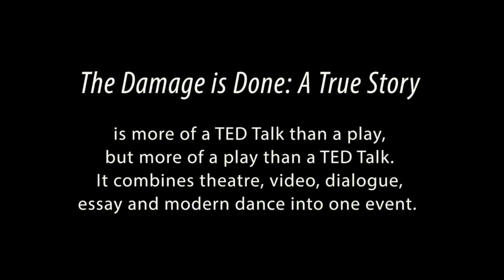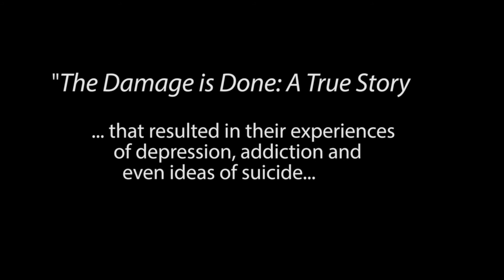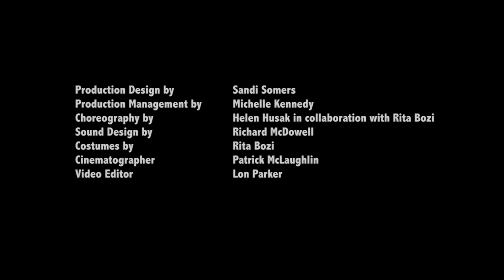The Making of “The Damage Is Done” with Dr. Gabor Maté and Rita Bozi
The Damage is Done: A True Story is a multidisciplinary performance featuring Dr. Gabor Maté live onstage with director-writer-actor-therapist Rita Bozi. This short documentary consists of largely of an interview with Gabor and Rita conducted two days before the workshop production opened in Banff. The final moments contain a sweet moment where Gabor and Rita realize mid-sentence what the show has really been about all long. This moment offers a delightful insight into the creative process itself and how solutions to knotty problems often come at unexpected moments.